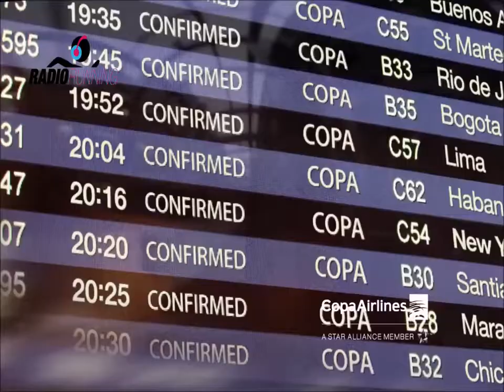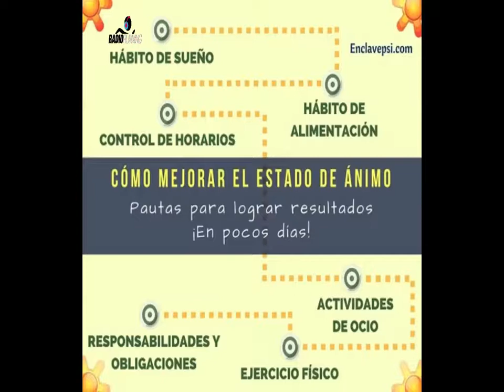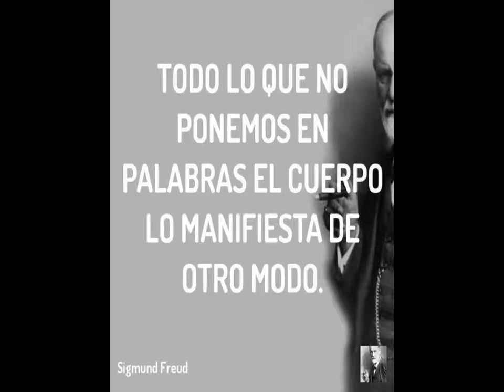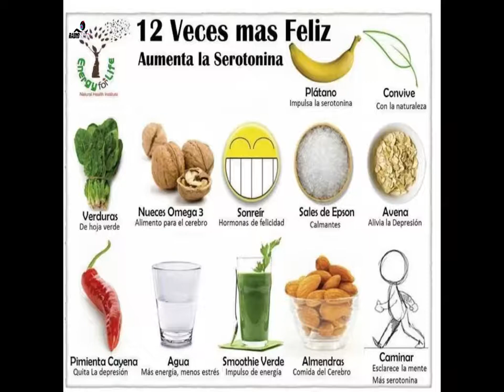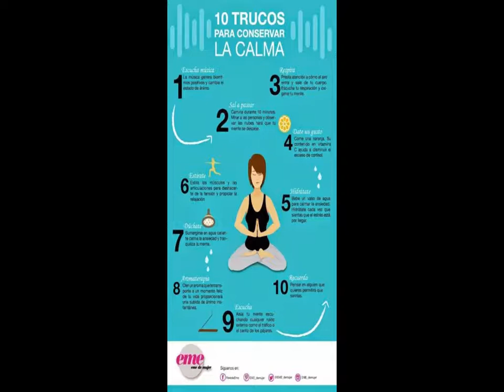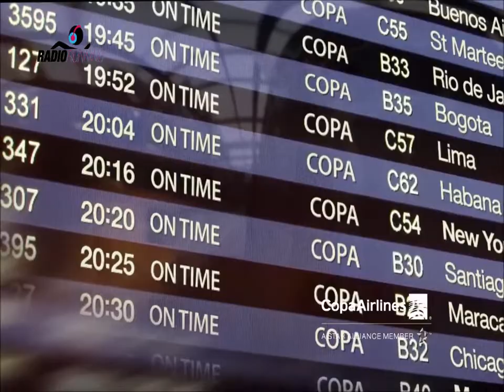Estados de ánimo tiene relación con la nutrición - Ericka Tello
Hoy en Viva Nutrición una super invitada Erika Tello Psicologa y Logoterapeuta veremos si el estado de ánimo tiene relación con la nutrición.
Las profesionales nos dirán cuales son los estados de ánimos que  afectan en la nutrición y los pasos de seguir para combatirlos. También el A,B,C de como tener una buena relación frente a la nutrición y nuestro estado de ánimo.No te lo pierdas.